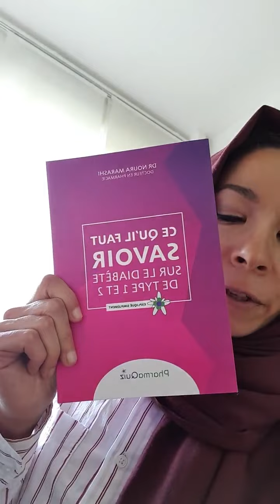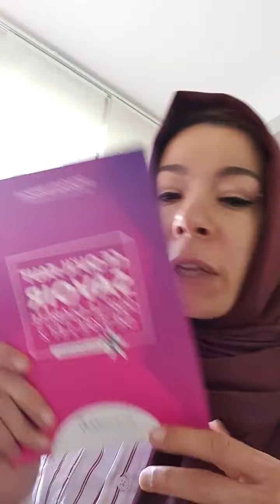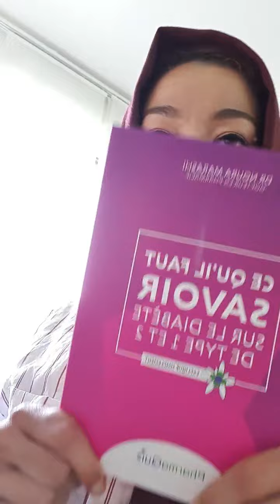Live Tiktok : Fibres Alimentaires, Douleur, ...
Pour nous rejoindre sur Tiktok et participer aux live en direct, c'est par

Apprenez des informations utiles à votre santé en jouant Gratuitement au Quiz du Jour

0:00:00 Introduction
0:04:00 Réponse à des questions sur l'insomnie, la douleur
0:12:00 Les fibres alimentaires, les fibres solubles et les fibres insolubles, réponse aux questions
1:23:00 Fin